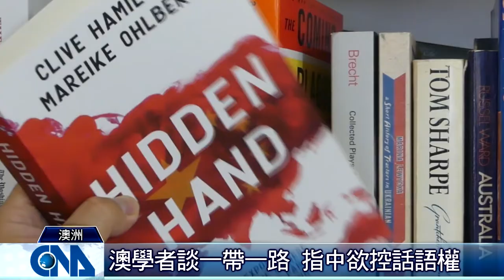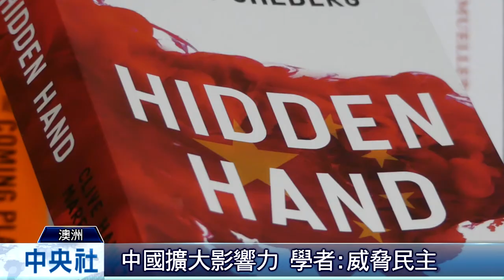澳學者談一帶一路 指中欲控話語權｜中央社影音新聞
澳洲中國問題專家漢密爾頓近日推出新書「隱藏的操盤手」，講述中國共產黨如何藉由一帶一路，達到改變世界的目的。